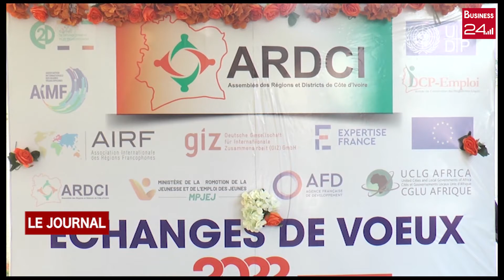DEVELOPPEMENT DÉCENTRALISÉ: Aka AOUELE reçoit les voeux de ses pairs de l'ARDCI